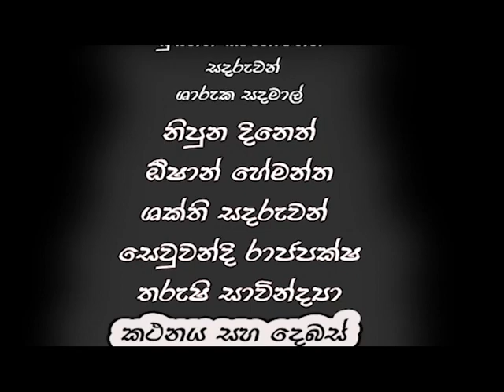drama,kama dewiya, jahuta , disa mama, කාම දේවිය ල ජහුටා නාට්‍ය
අතීතයේ සිට පැවත ආ ජන නාට්‍ය සම්ප්‍රදා⁣යට වයඹින් බිහිවුන නාටය කලාව.